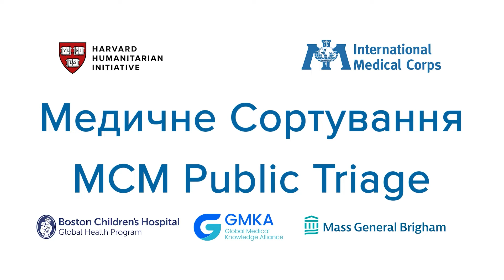Triage During a Mass Casualty for Healthcare Workers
In this video, we discuss what triage is and how healthcare professionals manage mass casualty events in hospitals.

If you are a layperson (non-medical personnel) and want to learn more about mass casualty, watch this video

TRANSCRIPT
Triage is a French word that means "to sort."

Triage is used to prioritize the assessment and treatment of patients based on the severity of their condition.

Patient triage allows us to identify the most seriously sick patients who will benefit most from the provided care, ensuring a fair and rational allocation of resources.

In this video, we will look at hospital triage during mass casualty events and how it differs from other types of triage.

During a typical day in the emergency department, we triage to ensure we pay attention to the most critical situations.

This allows us to provide the best benefit to each individual patient.

During mass casualty events, the influx of affected patients exceeds the hospital's capacity to provide care.

In these situations, the triage goal is to identify patients who can benefit most from treatment and provide them with this aid as soon as possible.

Under ordinary circumstances, patient triage can take several minutes; during a mass casualty event, it must be done in seconds.

Triage in mass casualty cases takes place in two stages.

At the initial stage, patients who cannot walk have priority and get into the red zone.

Patients who can walk are triaged to the green zone.

Doctors, nurses and other clinicians will provide primary care in each zone, focusing on determining whether a patient needs emergency surgery, medication or intensive care.

The initial triage stage, which is based on the injured person's ability to walk, is not a perfect method.

Some sick patients can walk, and some stable patients may be unable to walk, for example, if they have a simple ankle fracture.

For this reason, all patients get the second triage—the second stage—immediately after they arrive at the primary care facility.

In the red zone, the second triage stage occurs after primary healthcare.

It identifies patients who need surgery, intensive care, admission to the hospital or referral to the green zone.

This stage also identifies patients who need care that exceeds the hospital's capacity.

They are provided with palliative care. Patients who died are taken to the morgue.

The goal of the second triage stage in the green zone is to identify any patients who were initially misclassified and send them to the red zone, where they can get further care.